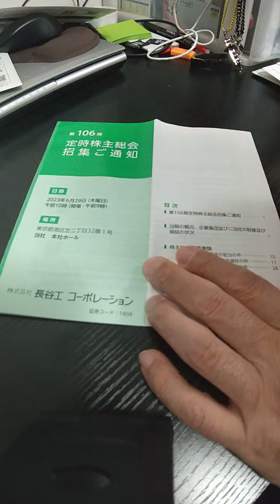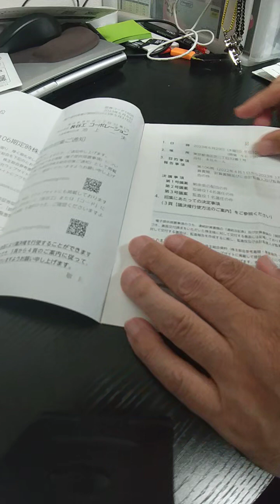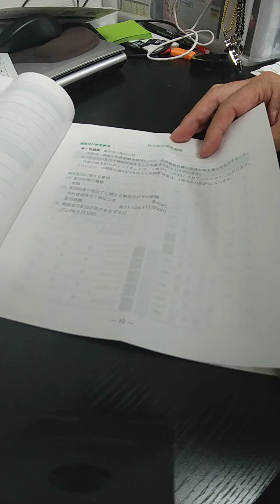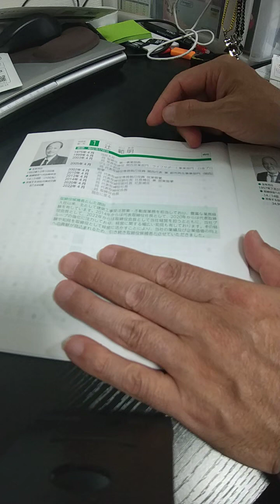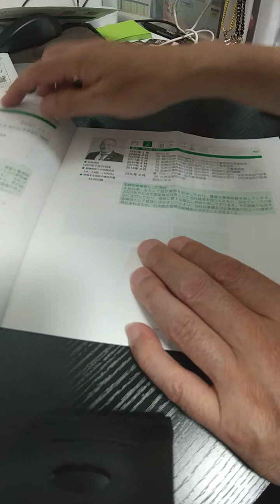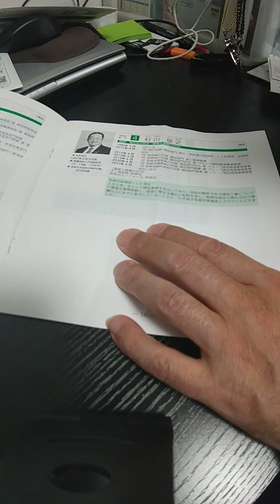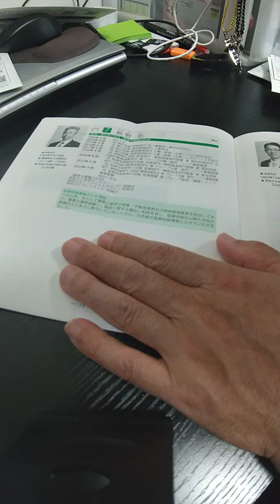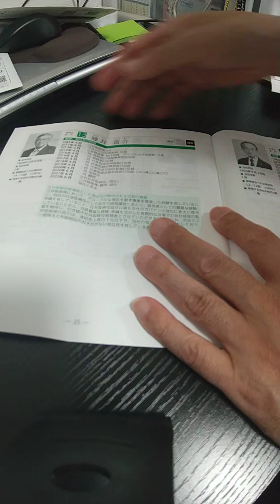長谷工 株主総会